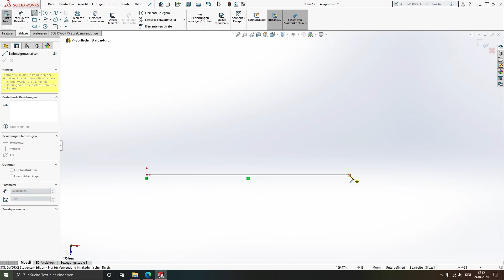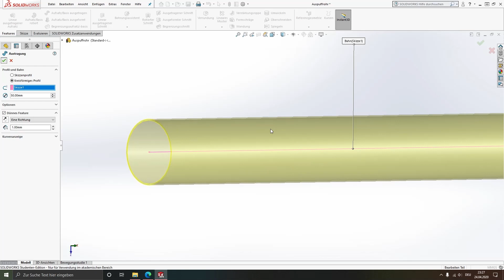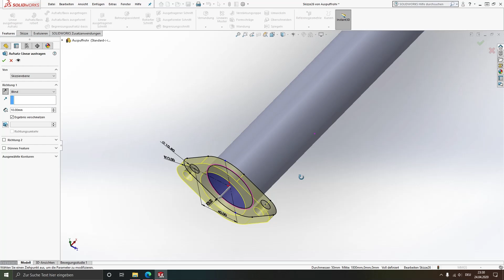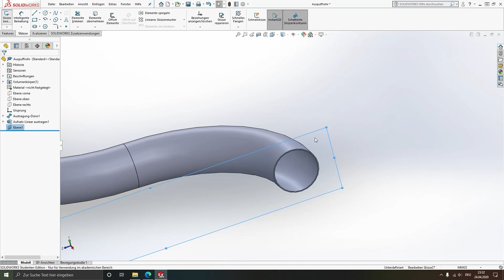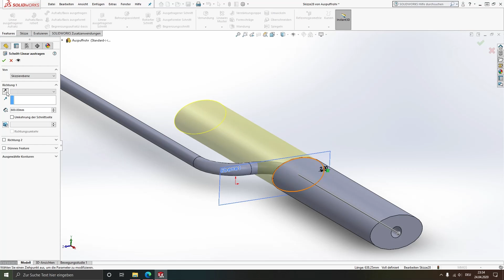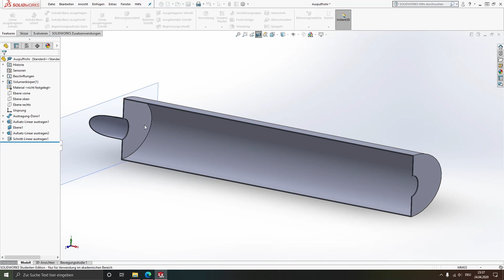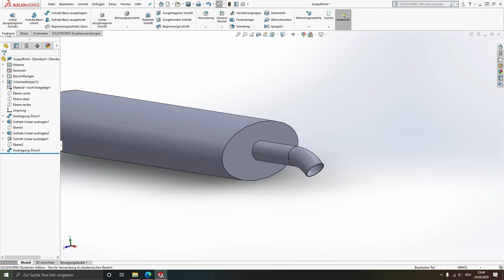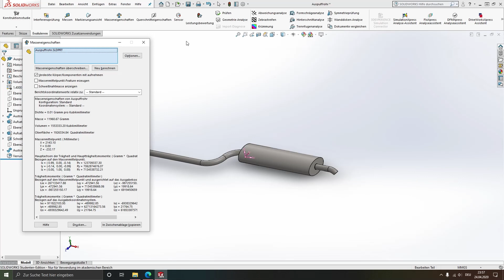CAD-Workshop Aufgabe 3.2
Musterlösung für Aufgabe 3.2 des CAD-Workshops.
Sample solution for task 3.2 of the CAD workshop. English subtitles available.